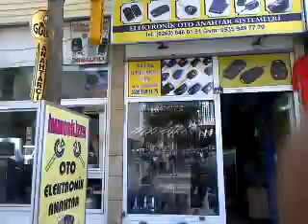GEBZE TATLIKUYU MAHALLESİ ÇİLİNGİR 05359497779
ÇELİK ANAHTAR ÇİLİNGİR GEBZE...gsm.05359497779 tel. 6460191 gebzenin her yerine hizmet vermekteyiz 10 dk  gebze tatlıkuyu mahallesi çilingir ve anahtarcı kapı çelik kasa ve oto kapısı açılır hertürlü anahtar yapılır oto anahtar ve kumandası yapılır garaj kepenk ve bariyer kumandası çoğaltılır demir kapı otomatiği ve hidrolik montajı yapılır her türlü kilit ve satışı yapılır master sistem ve pas sistem anahtar yapılır bütün kapılarınızı tek anahtar la açma kolaylığını sağlar